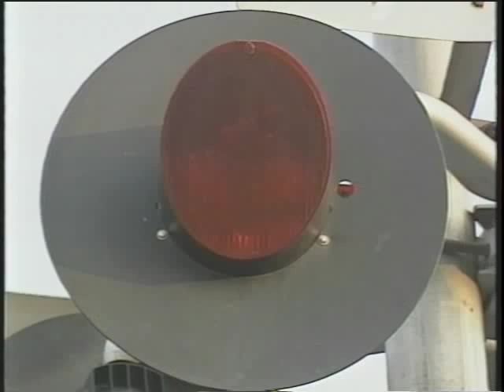Amtrak 49 Derailment in Batavia, NY - 8/3/94 - Pt. 2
Part Two - More ground footage from the Lake Shore Limited derailment in Batavia, NY on 8/3/94.